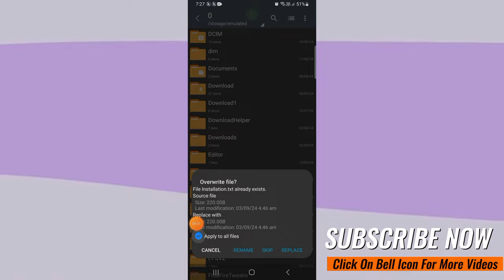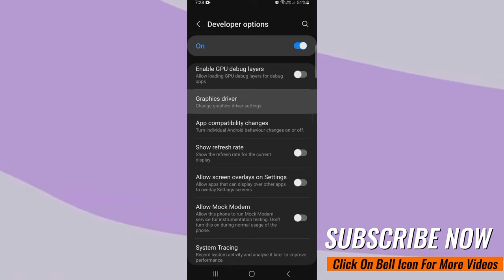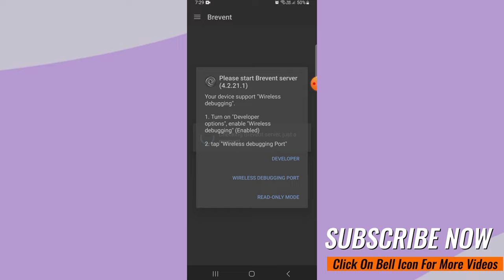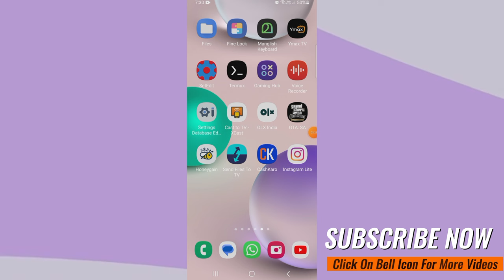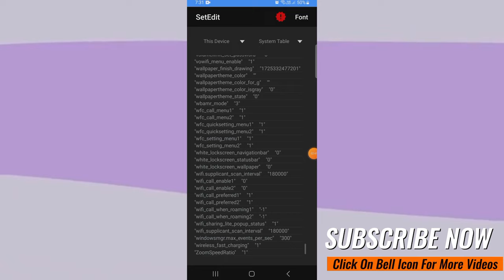Overclock Meadiatek + Android Performance | Increase FPS Fix Lags - No Root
In this video, We’re going to show you [Overclock Meadiatek Devices Without Root ]

TIMESTAMPS:
    [00:00] Intro
    [00:07] Scripts Files
    [01:10] Installation
    [03:28] SUBSCRIBE
    [03:44] Checking
    [04:13] Outro